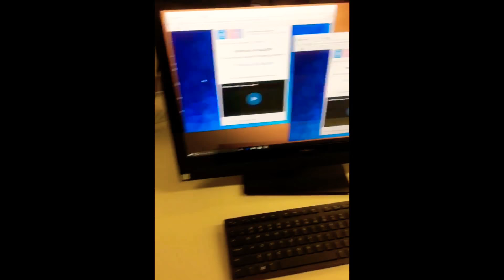Buying Bts Tickets: My Experience and Tips!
This is just my personal experience buying tickets for bts’s love yourself tour! These tips can apply to any artist however and I hope that they can help. Thanks!